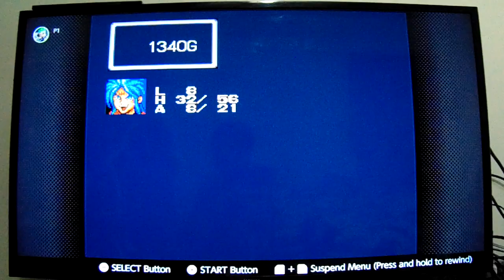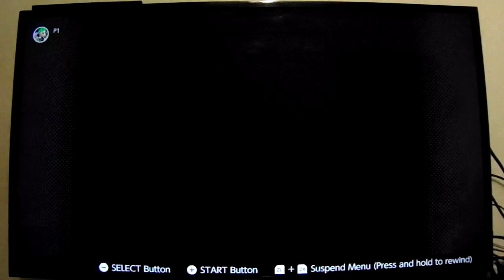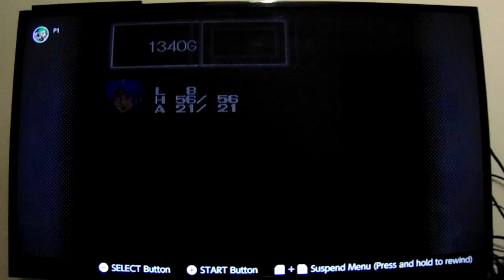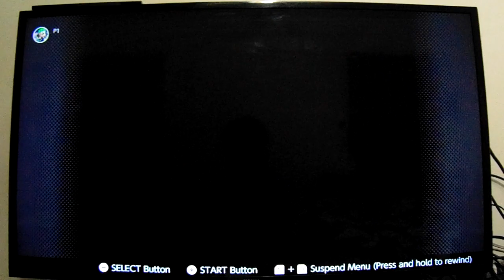Breath of Fire: Let's Play: Ep 5